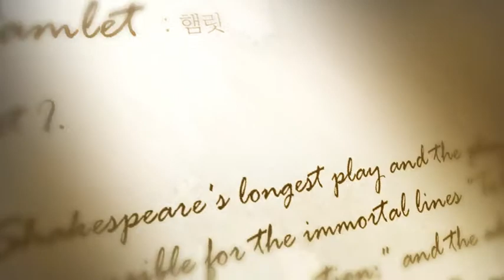Mabinogi G13: Shakespeare Teaser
Teaser of Korean Mabinogi's upcoming Chapter. Chapter 4: Shakespeare. G13 Hamlet